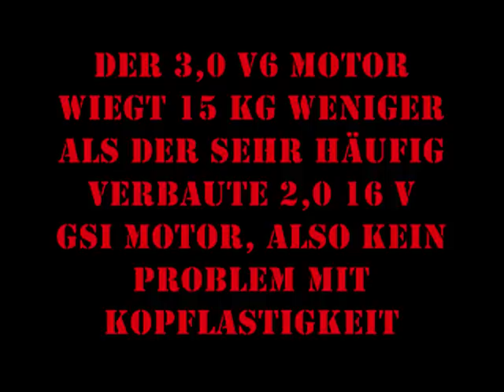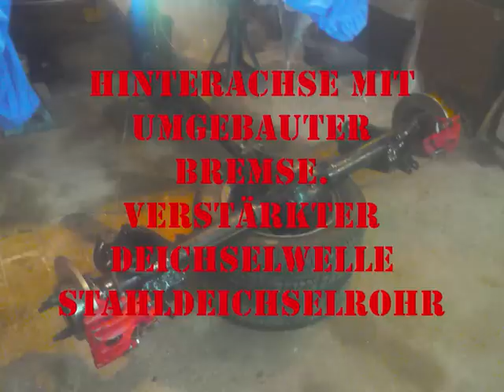Kadett C V6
76-er Kadett C- Coupe umgebaut auf 3,0 V6 24V